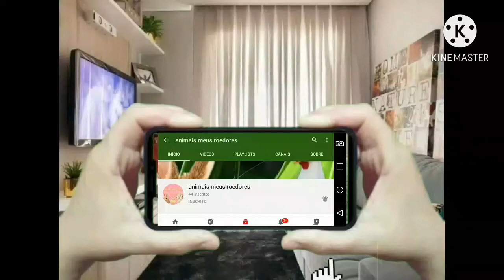mais uma novidade na criação de coelhos minha coelha Lupita teve filhotes ❤️